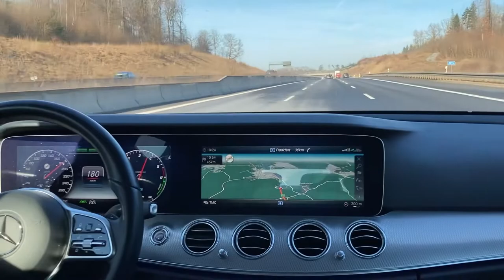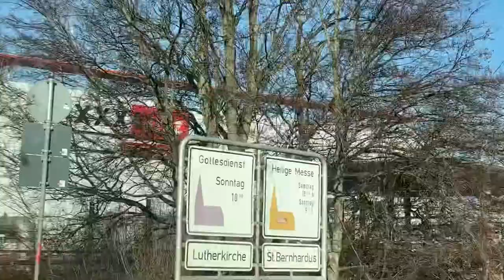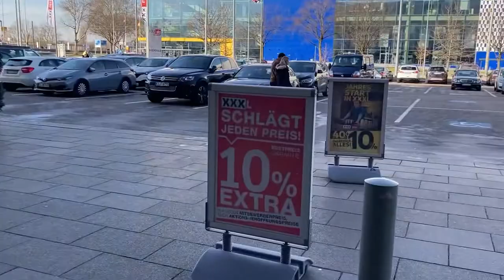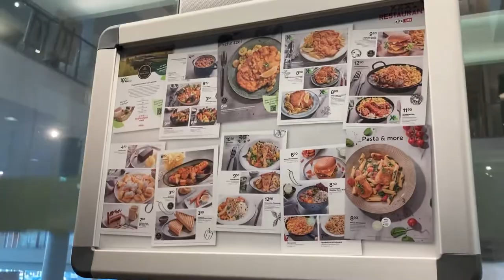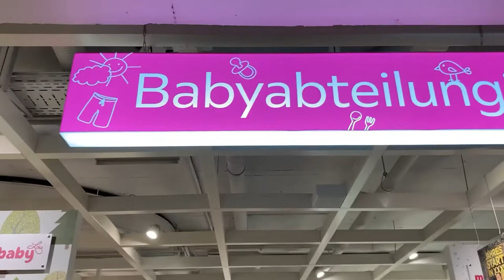Part 1 Shopping in XXXLutz in Kahlsruhe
We bought a baby trolley in XXXLutz in Karlsruhe in a cheap price.
My son using in our vacation soon.
Happy shopping.

Musician: Carl Storm